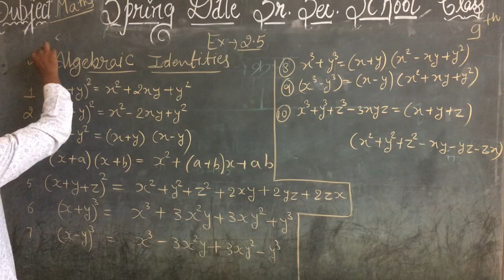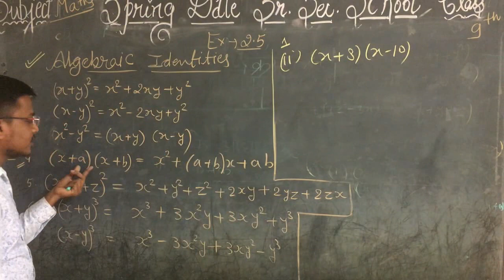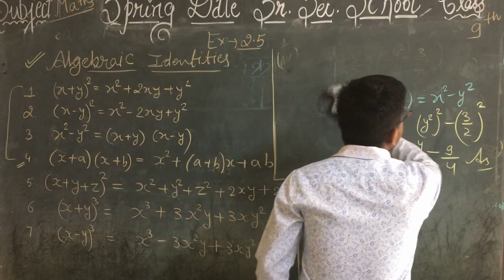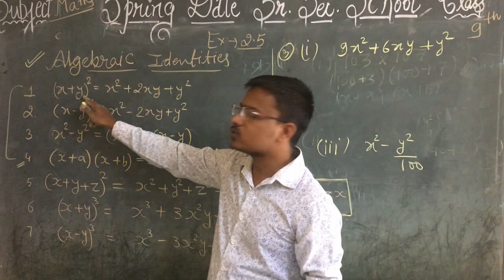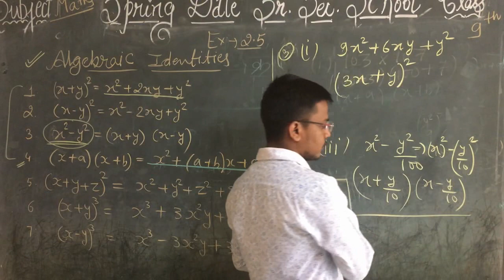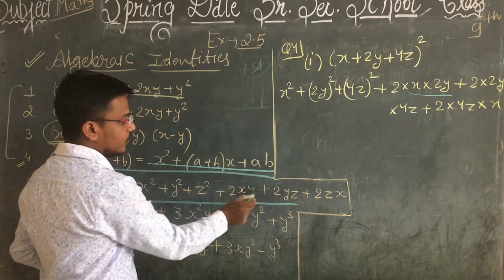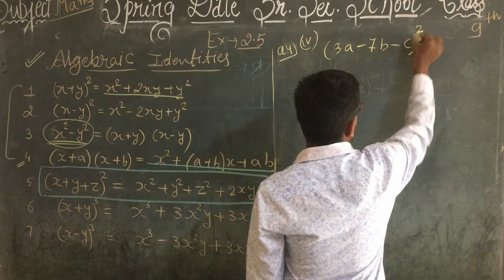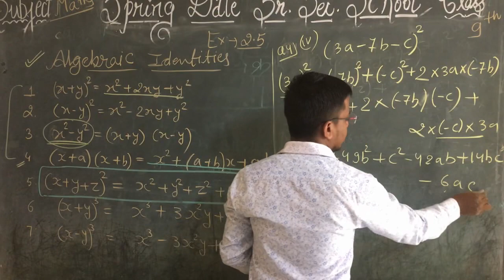Class-9 Maths Ex-2.5 Algebriac Idenities